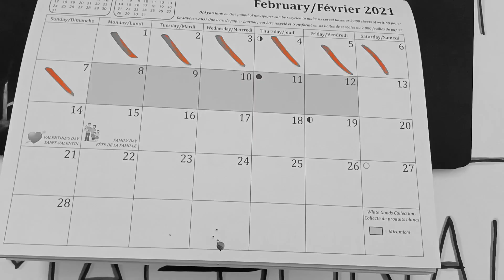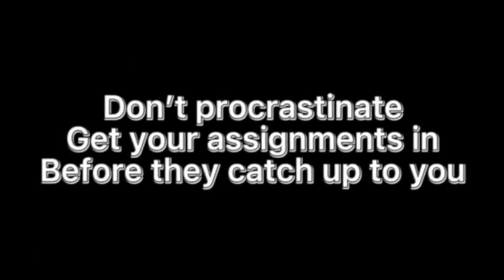Wednesday, March 30th, 2022